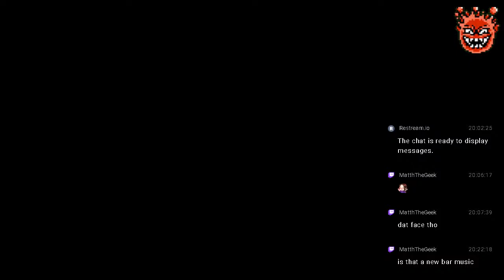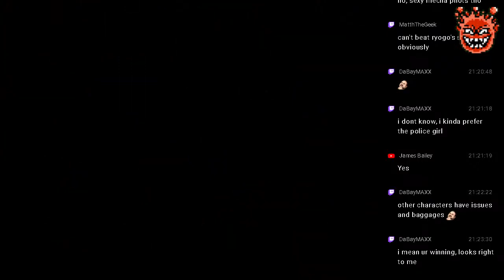Front Mission 2 (PSx) (English Patched) #19 Diaraba Port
First playthrough of Front Mission 2 (PSx version)